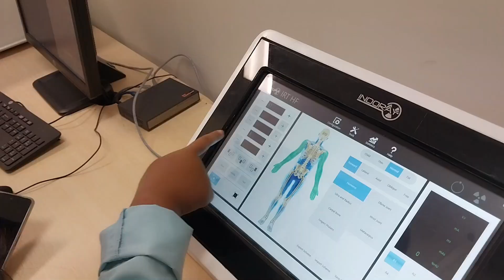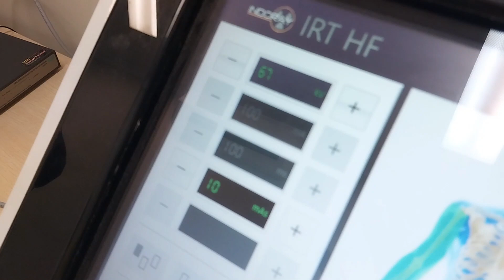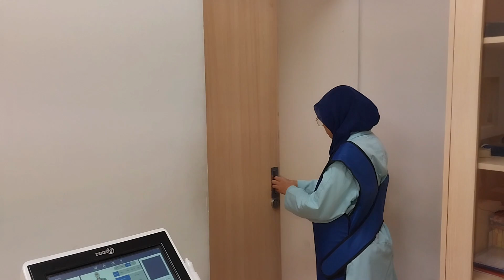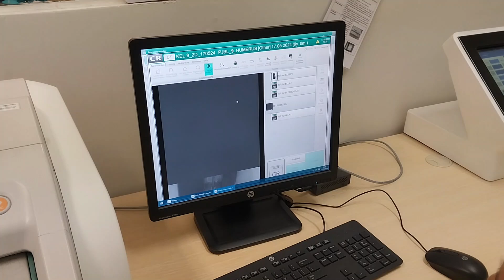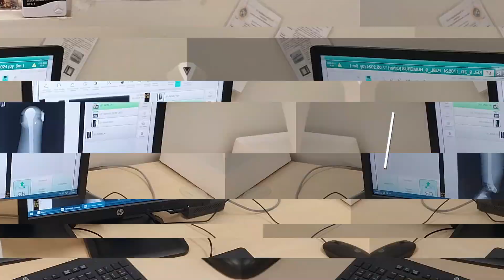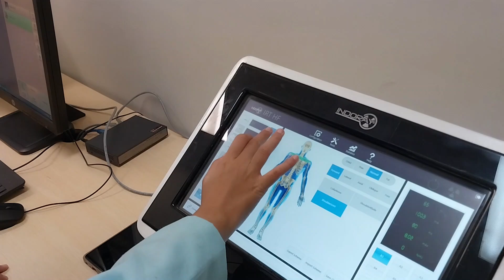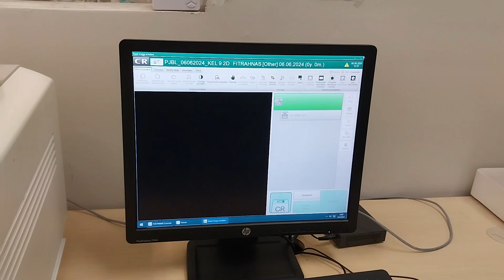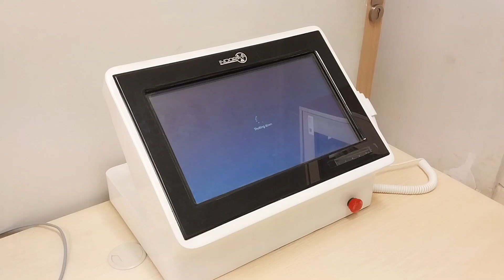Pemeriksaan Humerus dan Shoulder Kelompok 9 Kelas 2D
[Pemeriksaan Radiografi shoulder dan humerus]

Halo rads☢️
Kami dari kelompok 9 kelas 2D akan mempersembahkan video tentang pemeriksaan radiografi shoulder dan humerus untuk memenuhi tugas integrasi matkul radiografi, radiofotografi, dan proteksi radiasi.

Anggota kelompok :
1. Gresia Pramestika S.P (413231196)
2. Humam Naufal Hilmi 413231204
3. Fitrahnas Azzizul Hakim 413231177
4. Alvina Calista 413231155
5. Melisa Putri Fatmawati 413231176
6. Hilmy Tegar Septiawan 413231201